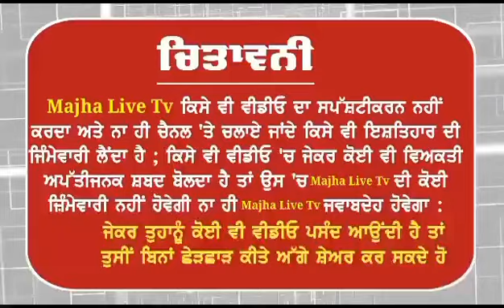ਧੜਾ ਧੜਾ ਲੋਕ ਹੋ ਰਹੇ ਆ ਪਾਰਟੀ ਚ ਸ਼ਾਮਲ ਪੰਨੂ ਦੇ ਚਿਹਰੇ ਤੇ ਆਈ ਰੌਣਕ 4 ਤਰੀਕ ਨੂੰ ਤ੍ਰਿਪਤ ਬਾਜਵੇ ਦੀ ਰਾਜਨੀਤੀ ਖਤਮ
ਧੜਾ ਧੜਾ ਲੋਕ ਹੋ ਰਹੇ ਆ ਪਾਰਟੀ ਚ ਸ਼ਾਮਲ ਪੰਨੂ ਦੇ ਚਿਹਰੇ ਤੇ ਆਈ ਰੌਣਕ 4 ਤਰੀਕ ਨੂੰ ਤ੍ਰਿਪਤ ਬਾਜਵੇ ਦੀ ਰਾਜਨੀਤੀ ਖਤਮ#majhalivetv majhalivetv fathegarh balbir app chairman chairman app miting Fathegarh churian balbir singh pannu #